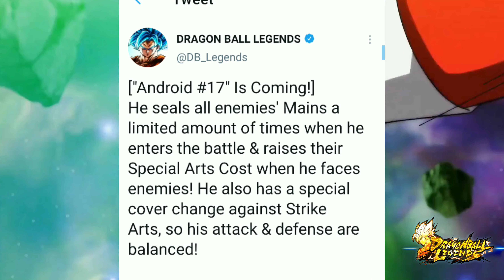ANDROID 17 !!! MVP JOINS LEGENDS 🤩 ( HINDI ) 🔥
So guys MVP ne finally Legends mai entry le li hai
aapka kya khena hai iss bare mai
kaisa laga iska animation.
apne thought zarur share kare

Please DBL Survey ka Google form bhariye

Ye Raha link

Jaldi Jaldi jaa k form bharo

About Indian Vegeta-
Indian vegeta is an idea , which came true by the efforts of two friends. We just love Dragonball , everything about dragonball fascinates us. We are here educating about dragonball in our language - Hindi.
U will find content like theories , dubs , gaming and a lot more related to dragonball.